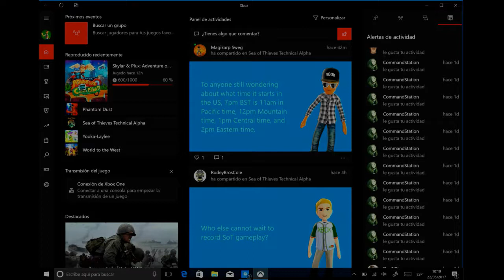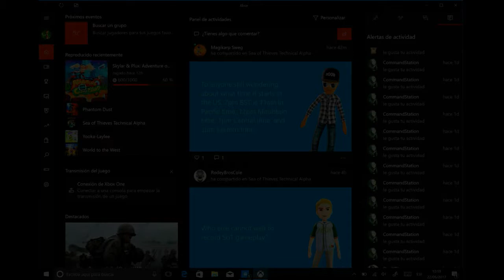Mensajes Extraños Y perfiles Extraños En Xbox Live Y Playstation